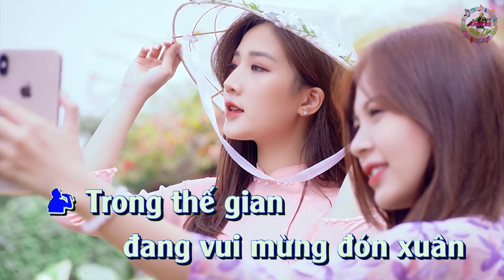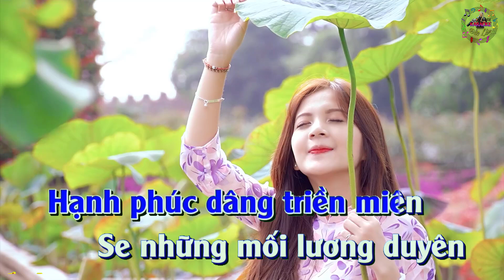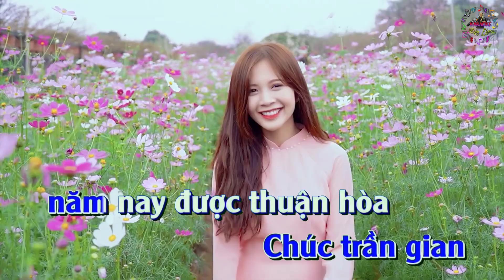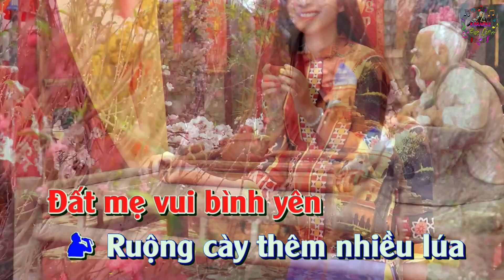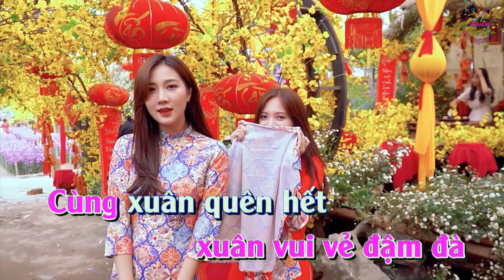Karaoke TÂM SỰ NÀNG XUÂN - Song Ca - ST: Hoài An - Karaoke by Nguyễn Đức Lâm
Đức Lâm xin gửi tới Quý vị & các bạn ca khúc Karaoke TÂM SỰ NÀNG XUÂN - Song Ca - ST: Hoài An